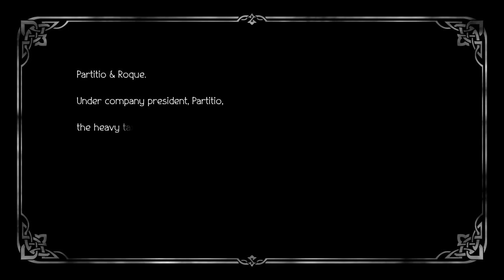Octopath Traveler II (Hikari) (Anti-Overlevel Mod) EP 39: The Journey for Happiness Ends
NOTES: Mod used: Octopath Limiter Lv cap 40.

Partitio heads to Roque Island to finish the deal with Roque and buy the rights to the steam engine.

However, Roque isn't willing to give up on the rights for it, no matter what, and uses everything at his disposal to hinder Partitio's efforts.

Partitio won't be stopped, as his friends, Alrond and Ori help him out, leading to one final confrontation against Roque and his weapon, the Steam Tank Obsidian.